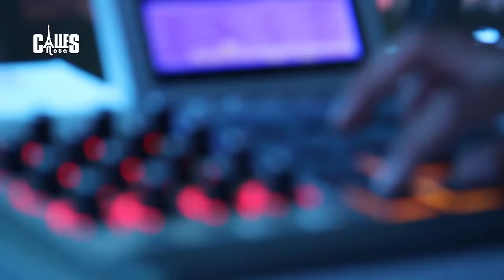La Aldea Tour / Staff Calles & Notas - Capitulo I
15 MAyo Alferez Real - La Aldea Tour
Edicion
Apoya Callesynotas Staff
Camara Sebastian Olarte
Presentadores : MC CHOLO / NIKO RST
INVITADOS
LOCALES : Constante Hijo de Fercha // McTita // Even asi na ma
La Aldea Tour
Artistas locales